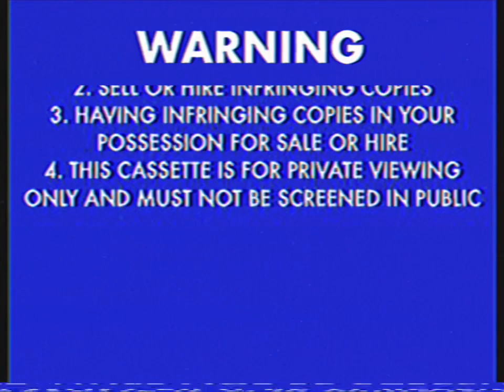Opening To Spot Goes to the Party 1994 VHS Toonlandia